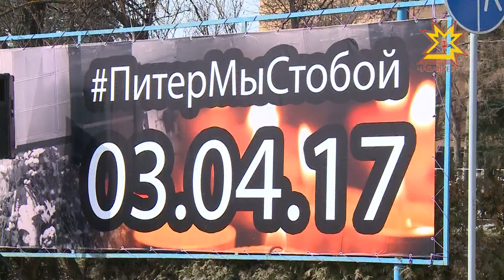Акция «Вместе против террора» собрала более 7 тысяч человек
«Вместе против террора». В Чебоксарах прошла акция памяти и солидарности с жителями Санкт-Петербурга. На площади Республики собрались более 7 тысяч неравнодушных горожан.